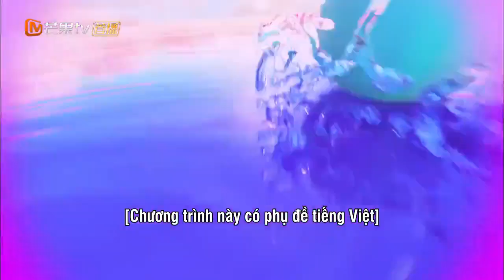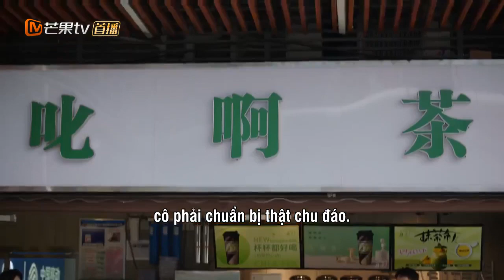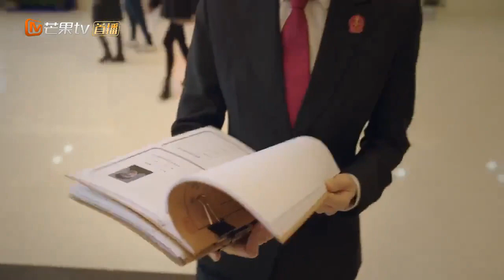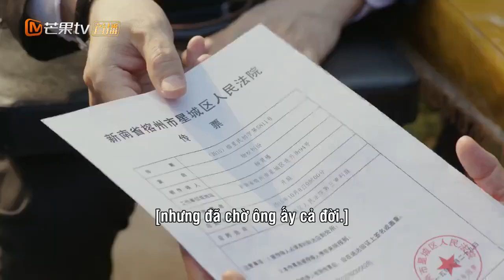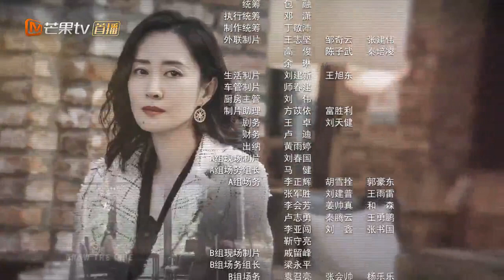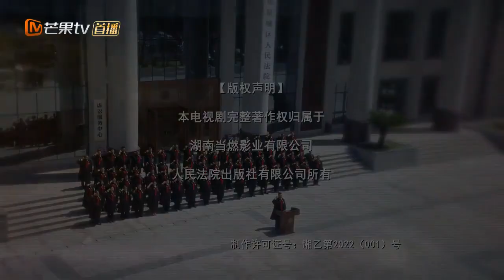Ranh Giới (Draw the line) I Tập 13 I Phim bộ chính kịch xã hội I Cận Đông, Thành Nghị, Thái Văn Tịnh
Nguồn video: Mango/mephimtv.cc

ỨNG DỤNG "CHENGYI HOME - THÀNH NGHỊ" DÀNH RIÊNG CHO ĐIỆN THOẠI ANDROID

Đã được phát hành chính thức trên CH PLAY ở link sau đây: